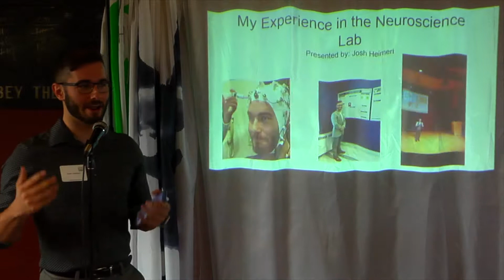Spark Sessions Preview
Have you been wondering what type of opportunities the psychology department has to offer? Check out this short clip from last year's spark sessions for some information on just a few of our excellent internships and research projects that you, as a student, could get involved in!